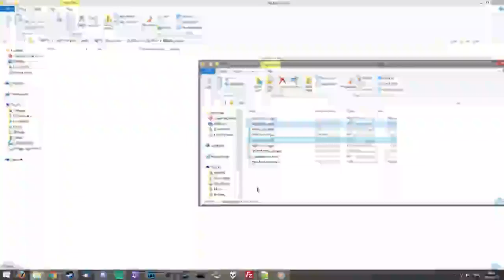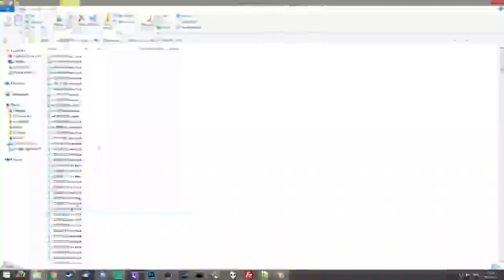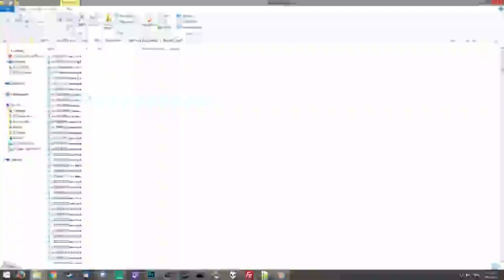College Fraternity Boys Plays League of Legends #17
This was done on an Intel Core2Quad PC so surprisingly it handled LoL just fine, without any lag :) A good graphics card goes a long way fellas.